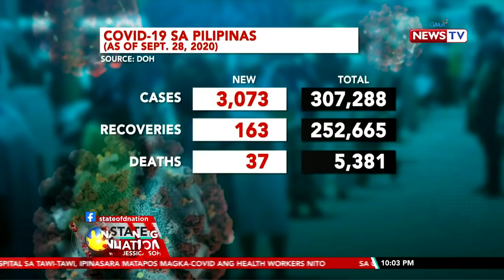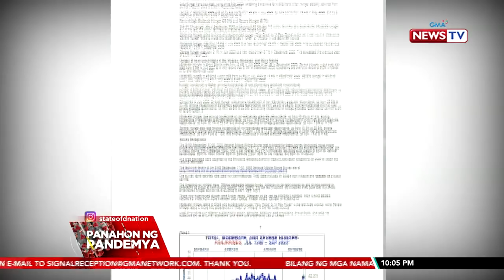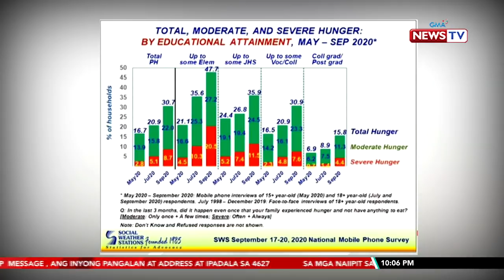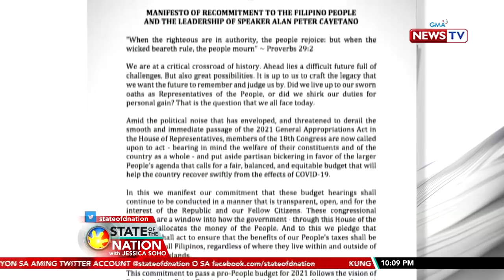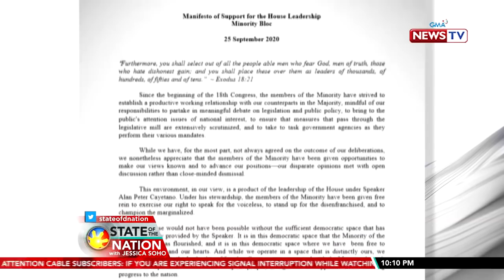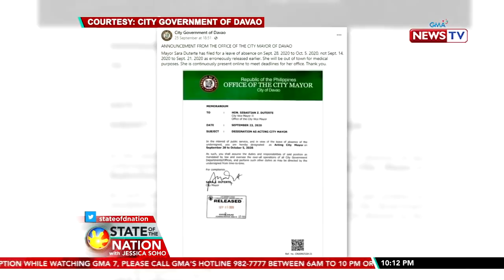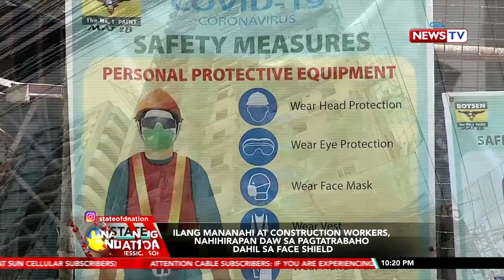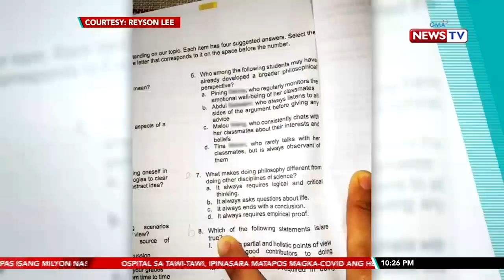State of the Nation with Jessica Soho Express: September 28, 2020 [HD]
Narito ang mga balitang dapat n'yong malaman sa State of the Nation with Jessica Soho ngayong Lunes, September 28, 2020:

-COVID-19 deaths sa buong mundo, lampas 1 million na

-72 health workers sa isang ospital sa Tawi-Tawi, nagpositibo sa COVID-19

-SWS: Bilang ng pamilyang nakaranas ng gutom nitong 3rd quarter ng 2020, umakyat sa 30.7% o katumbas ng 7.6 million households

-Cayetano at kanyang misis, nakipagkita kay Deputy Speaker Paolo Duterte nitong weekend; Duterte, wala raw kinakampihan sa isyu ng speakership

-Ilang mananahi at construction workers, nahihirapan daw sa pagtatrabaho dahil sa face shield

-Pagsasara ng U-turn slot sa bahagi ng EDSA-North Avenue, nagdulot ng mabigat na trapiko

- Bomb maker at pinsan umano ni Abu Sayyaf leader Mundi Sawadjaan, patay sa engkuwentro

-Taho vendor na namigay ng libreng taho sa palaboy, hinangaan ng ilang netizen

State of the Nation with Jessica Soho is GMA News TV's flagship newscast, anchored by GMA News pillar Jessica Soho, featuring top news stories from the Philippines. for more